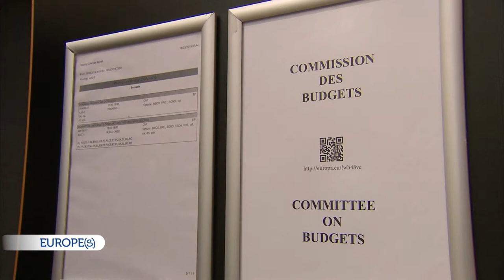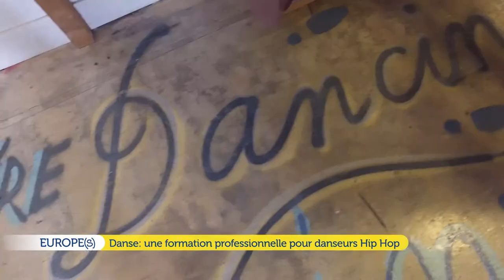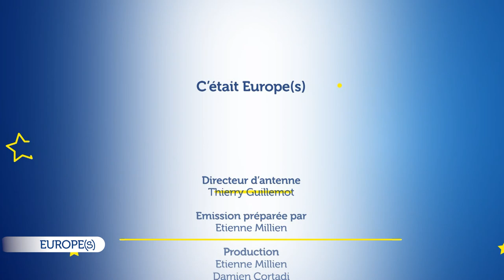Europe(s) - Une formation professionnelle pour danseurs Hip Hop